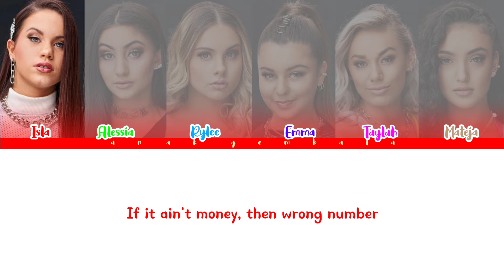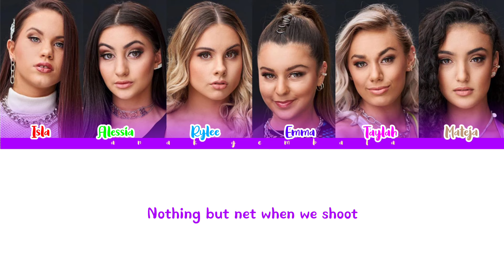(Color Coded Lyrics) G-Nat!on - 7 Rings (Original by Ariana Grande) | The Voice Australia 2021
(Color Coded Lyrics) G-Nat!on - 7 Rings (Original by Ariana Grande) Lyrics | Semi Finale The Voice Australia 2021

• Artist: G-Nat!on
• Song: 7 Rings Original by Ariana Grande
• Album: "G-Nat!on: The Complete Collection (The Voice Australia 2021)"
• Released: 2021

Semi Finale The Voice Australia 2021 G-Nation - 7 Rings Lyrics